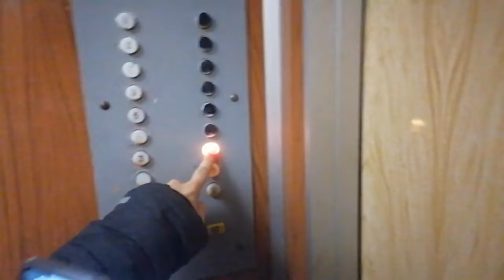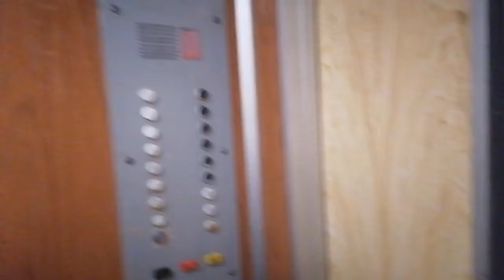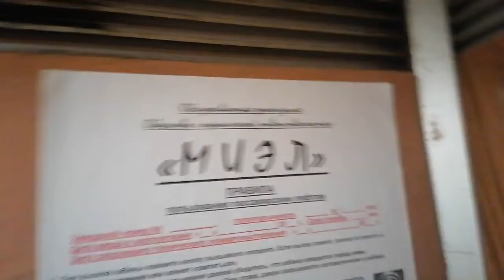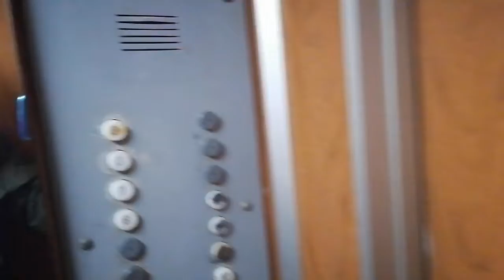ЛИФТЫ КМЗ-(1993 Г. в) Q=320/kg Q=500/kg V=1m/s Г. Одинцово Россия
Г. Одинцово сосновая д. 28

Марка Лифтов: КМЗ

Грузоподъмность Q=320/kg Q=500/kg

Скорость V=1m/s